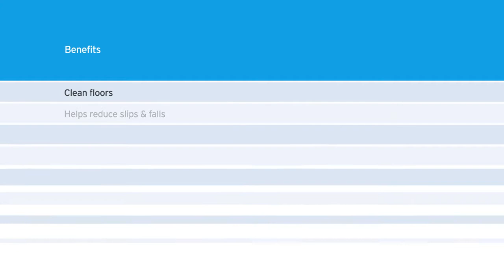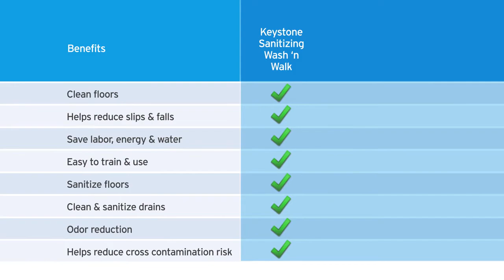Keystone Sanitizing Wash n Walk Video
See why Keystone Sanitizing Wash ‘n Walk is the #1 selling floor cleaner in the foodservice industry. The enzyme-based floor cleaner eliminates grease, fats and oils to reduce the risk of slips and falls, while the sanitizer component kills 99.9% of pathogens to reduce cross-contamination risk and odors. This no-rinse drain and floor cleaner /sanitizer provides total management of drains and floors while saving time, water and energy.